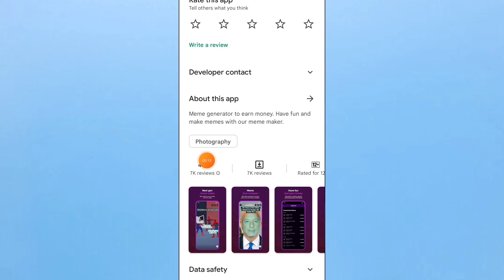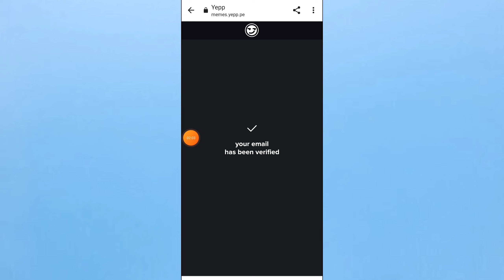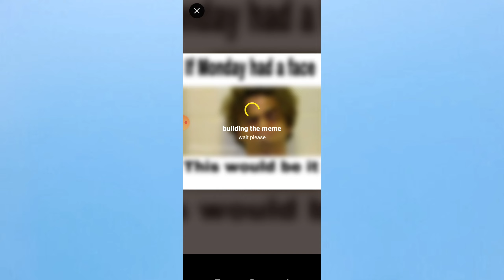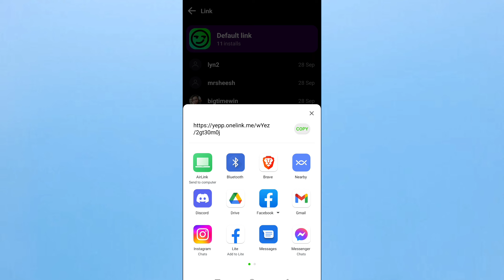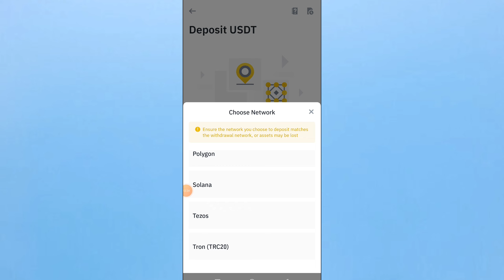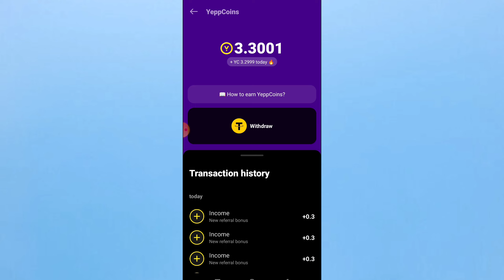YEPP APP: HOW TO EARN AND HOW TO WITHDRAW EARNINGS? | EARN MONEY ONLINE FOR FREE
RELATED TAGS;
Earn money online using mobile phones
kumita ng pera online gamit ang cellphone
legit earning application in philippines
legit website in the philippines
free money making apps
free money making websites
gcash earnings
how to earn money while at home using phone
paano kumita ng walang regular na trabaho kahit tambay lang